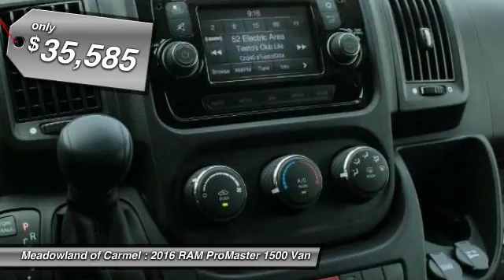2016 RAM ProMaster 1500 Carmel NY 16762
Looking for the right van? Today could be your lucky day. With  miles, this , 2016 RAM ProMaster 1500 equipped with Automatic transmission could be yours. Request more information and set up a test drive right away.